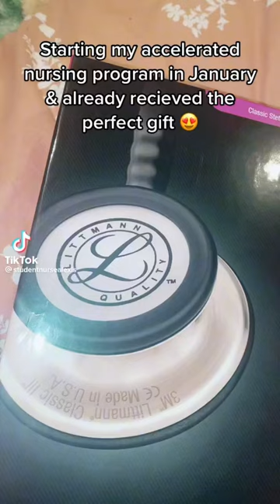That Littmann stethoscope 😻 goodluck in nursing school!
registered nurse
nurse
rn
lpn
licensed practical nurse
cna
certified nursing assistance
ma
medical assistant
scrub tech
pharmacy technician
healthcare
health
youtube shorts
shorts
bwe
divest
divestment
divestor
swirl
swirler
swirling
travel nurse
travel rn
it's a chicken salad
charge nurse
nursing student vlog
figs scrubs
apple watch
the good nurse
netflix
absn
bsn
accelerated nursing program